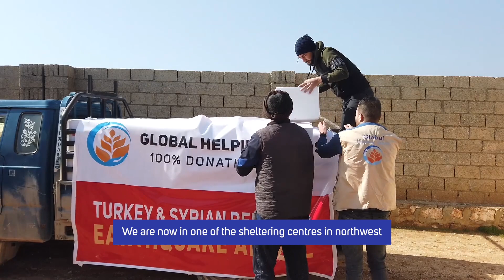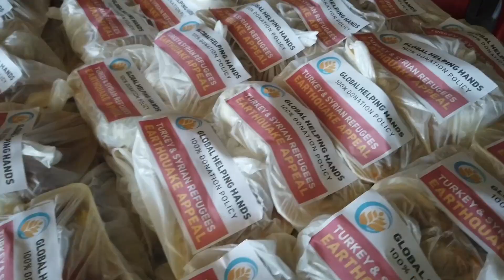Earthquake Response - Turkey and Syrian refugees - Global Helping Hands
This is an emergency appeal for Syrian Refugees on the Turkey Border affecting by a huge earthquake on 6/2/23. Donate essential items such as medical supplies, food, blankets and shelter.